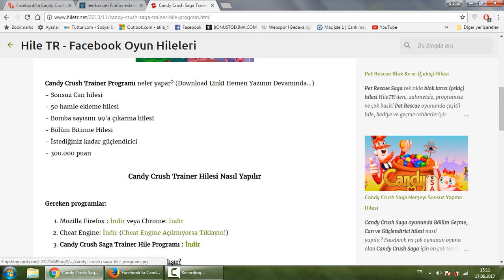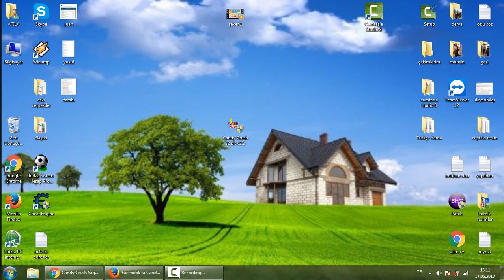candy crush zaman süre hilesi facebook oyun hilesi 1sn de 300bin olma